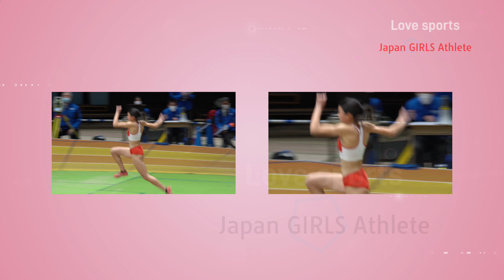【浅野紗弥香】4K動画 とってもキレイなお姉さんは、なんと愛知県3連覇、東海大会2連覇のトリプルジャンパーです‼どんどん記録を伸ばし、全国大会でも存在感を増しています！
中津商高
東海学園大学
TIS陸上競技部所属（東郷町施設サービス株式会社）

略歴

東海学園大学時代に女子三段跳びで、2016年東海インカレ3位11m93から始まり、17,18年は連覇、18年は東海インカレの大会記録を20ぶりに塗り替える快挙を達成しました。同年は西日本インカレでも5位入賞しました。
大学卒業後もTIS陸上競技部に所属し社会人アスリートとして更に記録を伸ばします。2021年3連覇を果たした愛知県陸上競技選手権では12m98を跳び自己ベストを更新、13Mまで目前と迫り、13M13の歴代愛知県記録更新にも期待が高まります。

コンテンツは全てオリジナルで、文字や言葉が無くても、映像で表現出来るように編集しております。

Hi everyone!

挿入音源
魔王魂